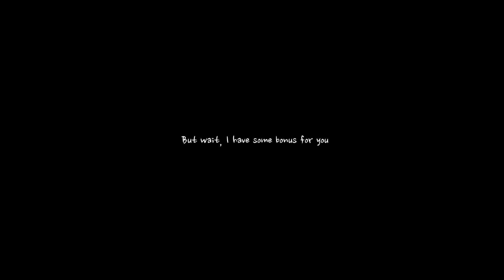Melbourne Diaries ✨ | Working at a Fancy Brunch Cafe | LaurAngelia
What is this Cafe?
✨ It's called MiddleTown Restaurant
Where is this Cafe?
✨ It's on High St, Prahran, Melbourne, Australia
Do you own this Cafe?
✨ No, I'm just working as a barista here
Do you work here full time?
✨ I don't work here anymore.
What is that Filter Machine?
✨ It's Called Wilbur Curtis’s Seraphim Brewer
What is the espresso machine that you use?
✨ Synesso MVP Hydra
What is the grinder that you use?
✨ House Blend : Victoria Arduino Mythos One
✨ Single Origin : Victoria Arduino Mythos One
✨ Filter/Decaf : Mahlkonig EK 43
What beans that you use?
✨ House Blend : Code Black 3056
✨ Single Origin : Seasonal
Where are you from?
✨ Indonesia
How to find a Barista work in Australia if I’m from another country?
✨ You have to obtain a visa that allows you to come, stay & work in here first, then you can apply for a Barista job. Most people from other countries (I was too) use Work & Holiday Visa.

❏ VIDEO RECORDING ❏
➫  iPhone XS

❏ VIDEO EDITING ❏
➫  VLLO & InShot (iPhone)
➫  Final Cut Pro (MacBook)